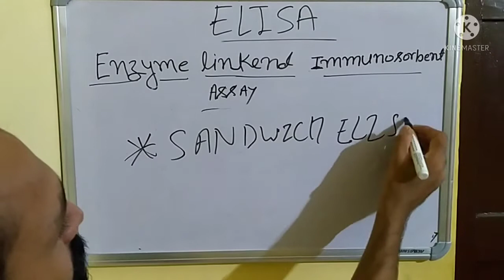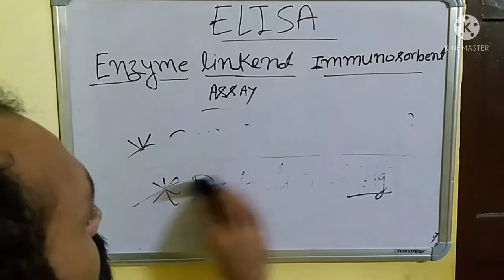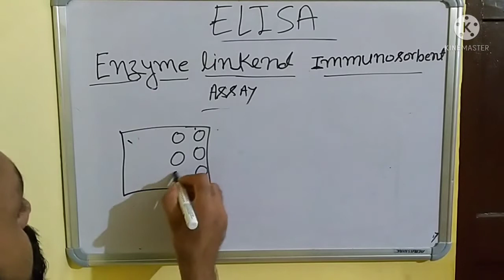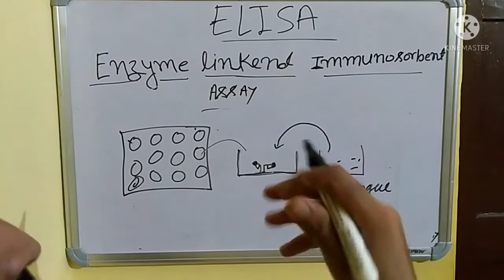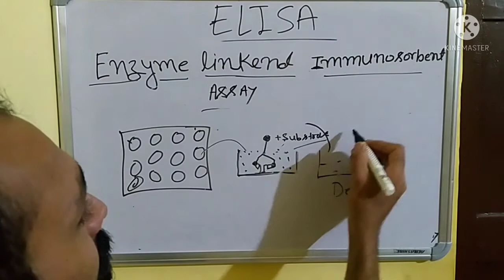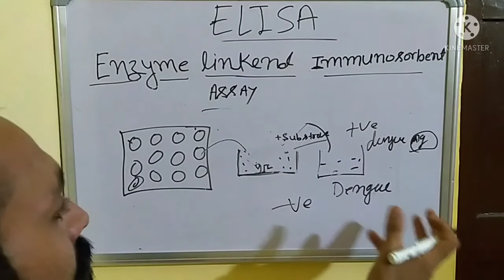Sandwich elisa ( elisa -enzyme linked immunosorbent assay)Sandwich elisa test procedure